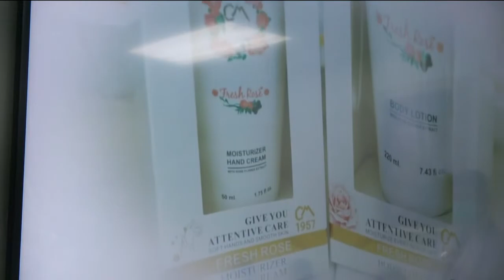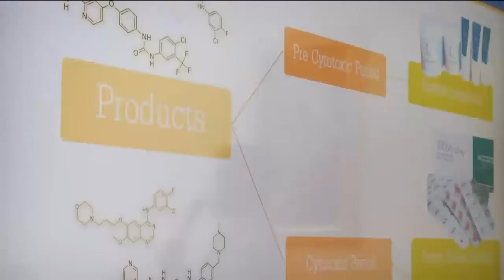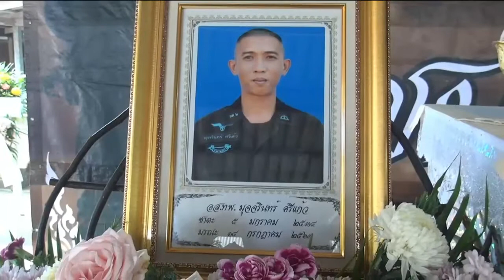ข่าวในพระราชสำนัก 15 ก.ค. 63